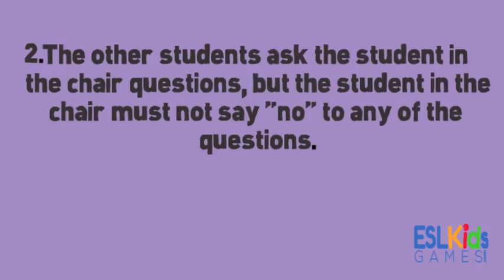ESL Game : Yes No Game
"Just Say No" is a great game for practicing speaking in the ESL classroom with young learners, teens and up. Great for practicing questions formation or just having fun. Especially great for Trinity exam practice etc